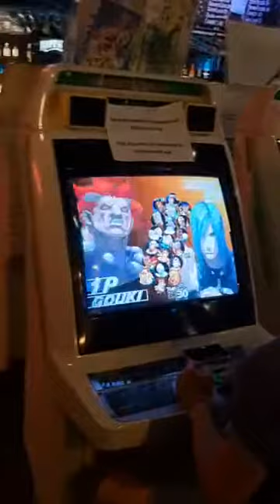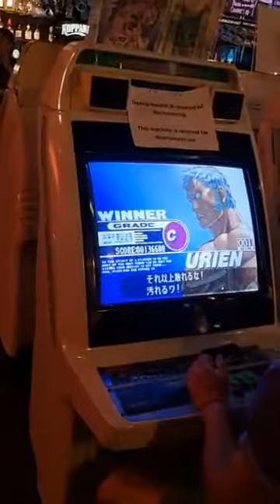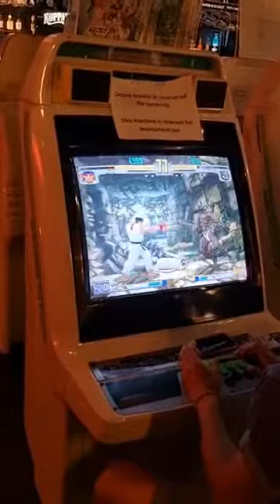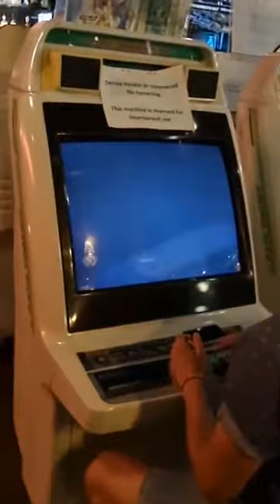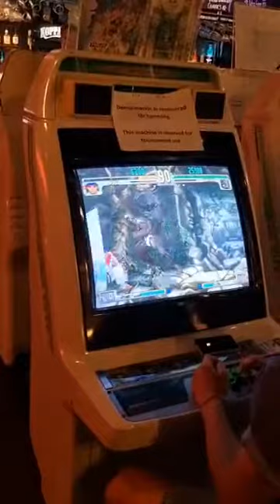3rd Strike Tournament - RC vs Fjaza Grand Finals ( Part 2 ) @HEY STHLM Arcade EXPO 2022.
3rd Strike Tournament @HEY STHLM Arcade EXPO 2022 in RoQ Bar.

Final Matches Bracket reset.

this starts shortly after part 1 was cut some time got lost in the editing I think.